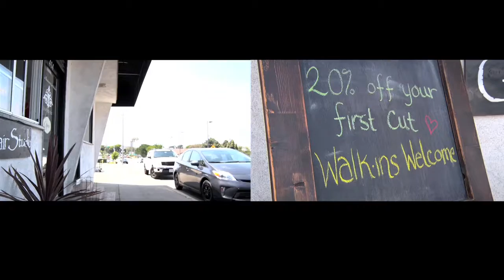Business Matters! - Grand Illusions Hair Studio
This business makes you feel at ease and makes you look fabulous.